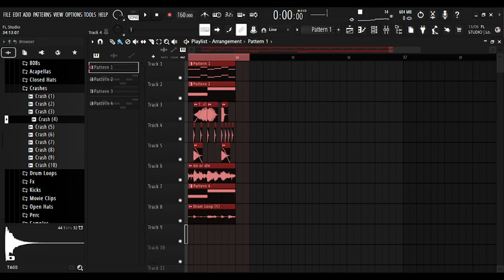i attempt making phonk it is bad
don't you dare reupload my video